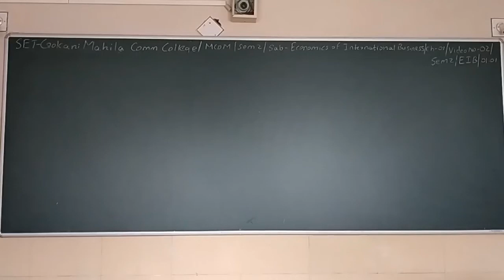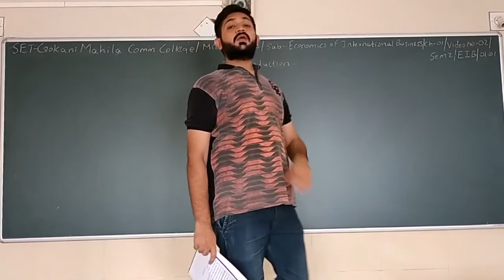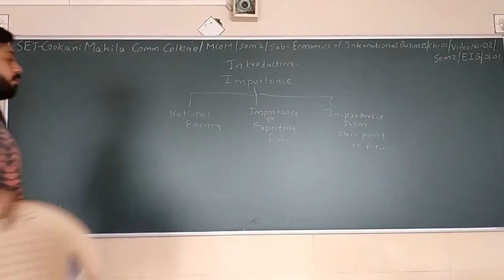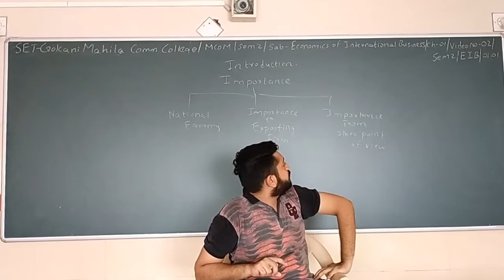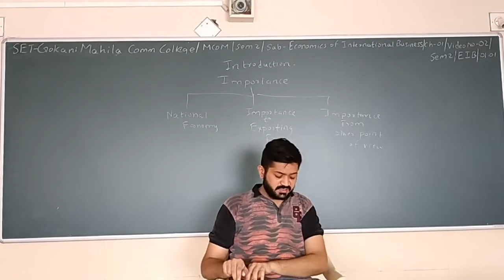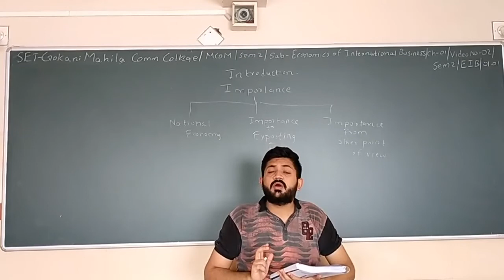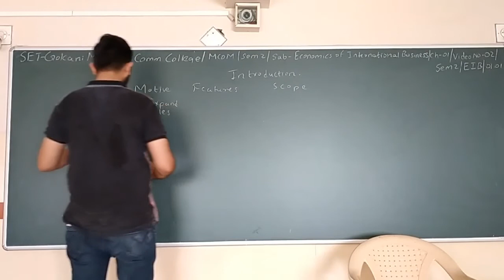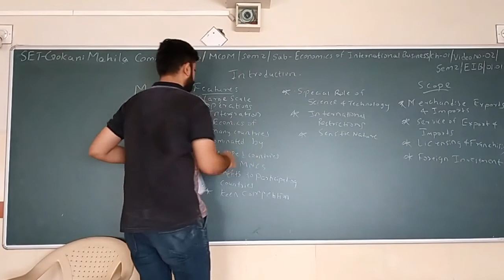SET -O2/ENG/SEM2/EIB/01.01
SET – GOKANI MAHILA COMM. COLLEGE - MCOM - SEM2 – SUBJECT – INTERNATIONAL BUSINESS – CHAPTER -  01.01